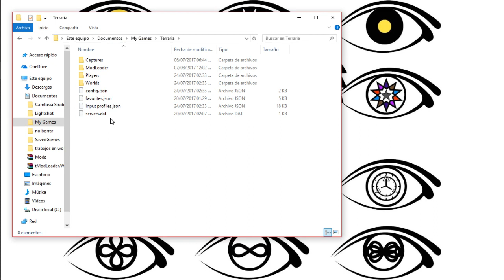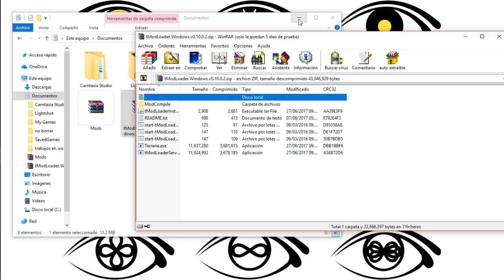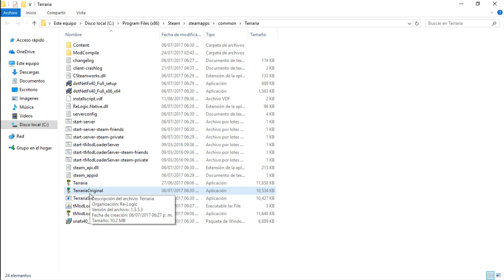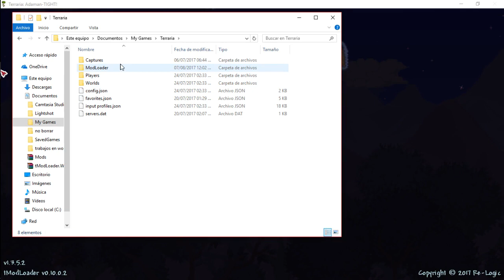TModLoader Para Terraria 1.3.5 + Mods | Guía en español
Hola a todos, aquí les dejo un tutorial rápido y sencillo para instalar el Tmodloader junto a los mods, espero que te haya servido y que te haya gustado, Recuerda dejar un like y un comentario.

=== Mis Libros y cosas así ===
Adquiere mis novelas y apoya al canal

- "Próximamente"

=== Toda la música utilizada en edición ===

Gracias a todos por leer esto, mensaje del pasado... ultima edición: Sábado 29/04/2017 5:41 P.M